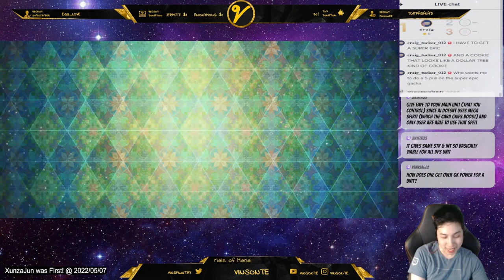F2P Glove Main Current Account Showcase Snapshot | Cleared All Content | Echoes of Mana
May 7th Account Snapshot - Cleared all the current content in the game!